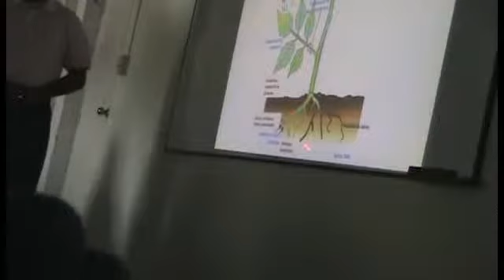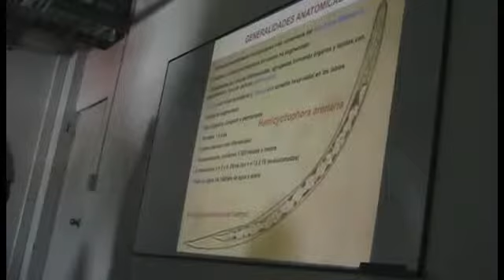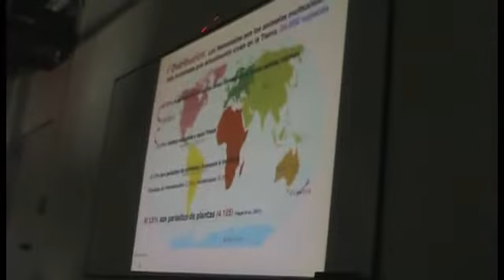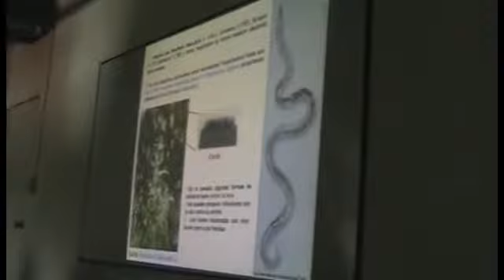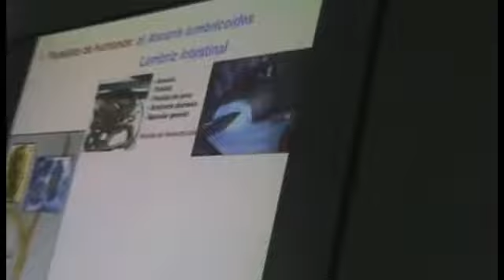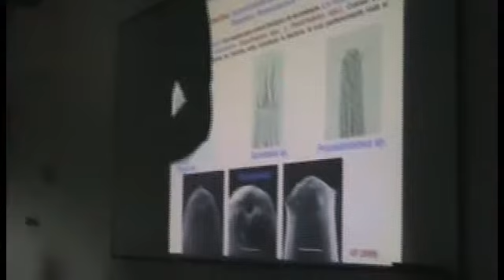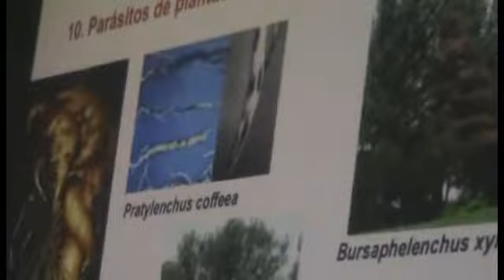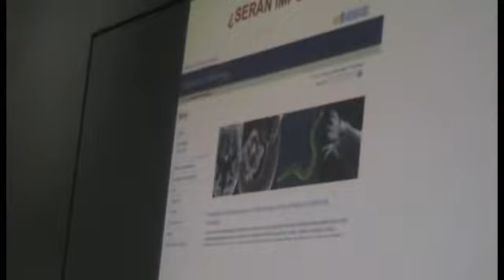clase 1 nematodos generalidades